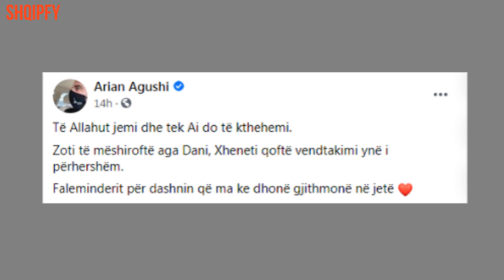Goldi AG humb një njeri të shtrenjtë, Faleminderit për dashnin që ma ke dhonë